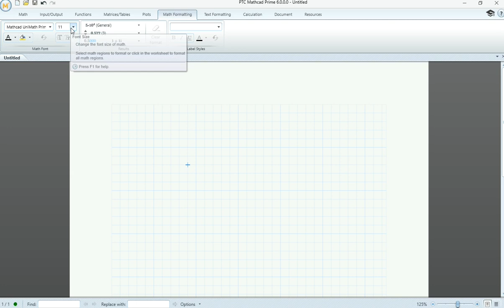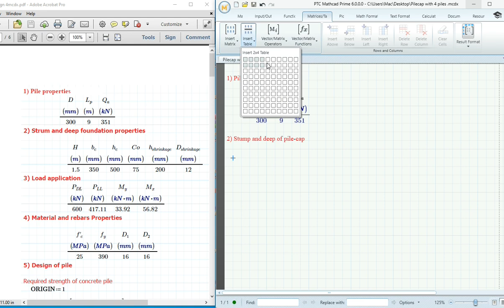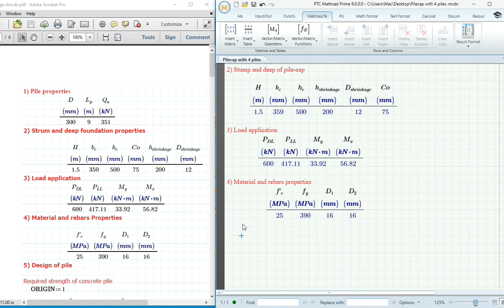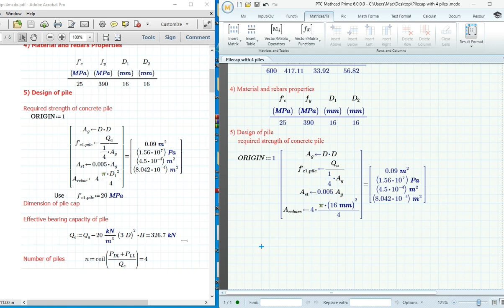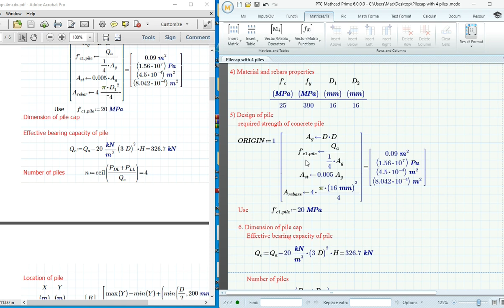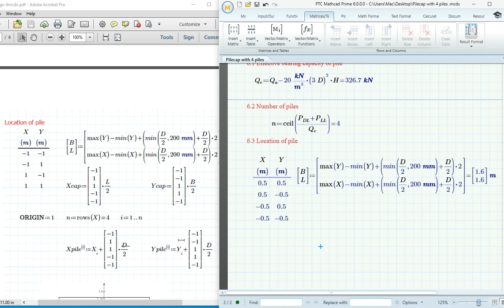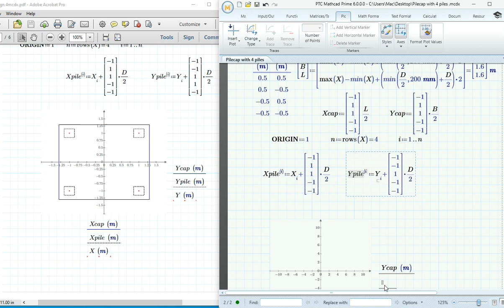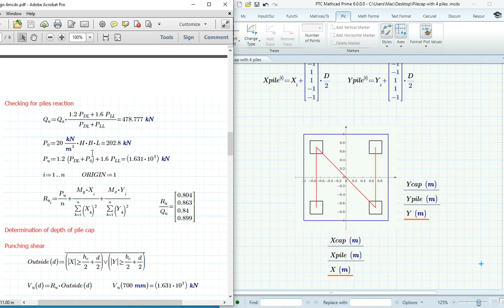Pile cap design part I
I created this videos for education purpose.